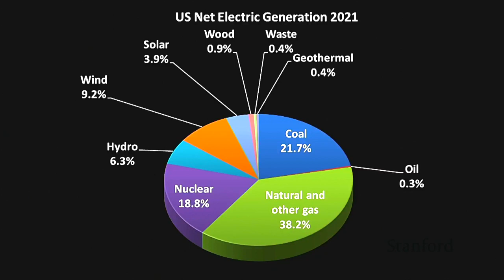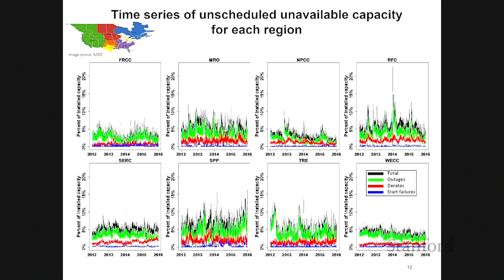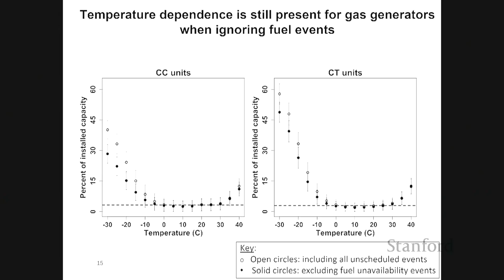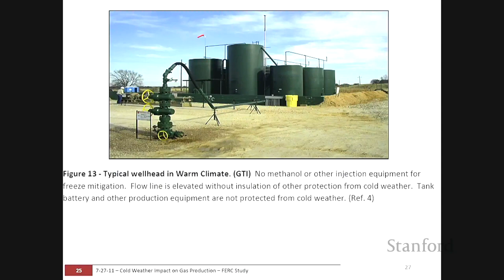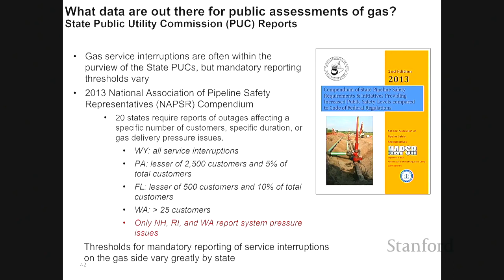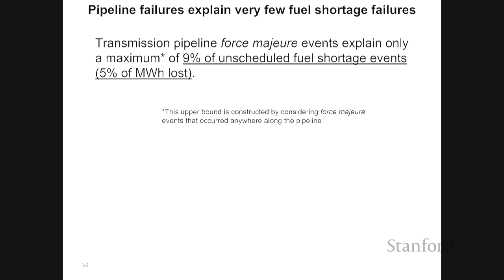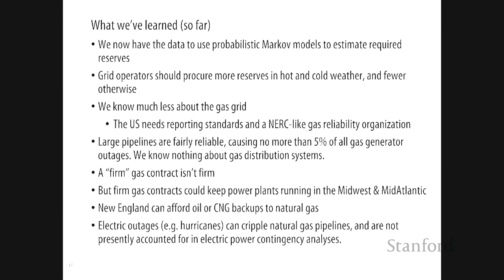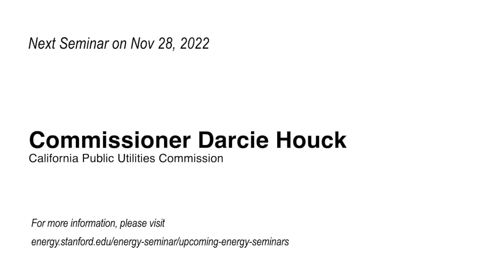Electric and Gas Reliability: Insights From Actual Data | Jay Apt | Energy Seminar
Jay Apt is a Professor at Carnegie Mellon University’s Tepper School of Business and in the CMU Department of Engineering and Public Policy. He is the Co-Director (with Granger Morgan) of the Carnegie Mellon Electricity Industry Center and Director of the RenewElec (renewable electricity) project. He has authored over 120 papers in peer-reviewed scientific journals. He has published op-ed pieces in the Wall Street Journal, the New York Times and the Washington Post. Professor Apt received an A.B. in physics from Harvard College in 1971 and a Ph.D. in physics from the Massachusetts Institute of Technology in 1976. He is a Fellow of the American Association for the Advancement of Science. He received the NASA Distinguished Service Medal in 1997 and the Metcalf Lifetime Achievement Award for significant contributions to engineering in 2002.